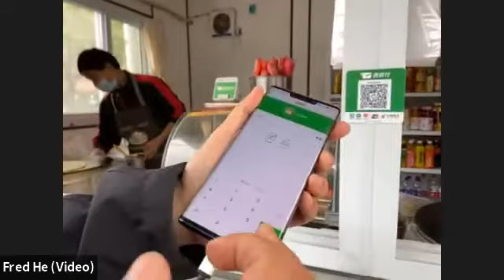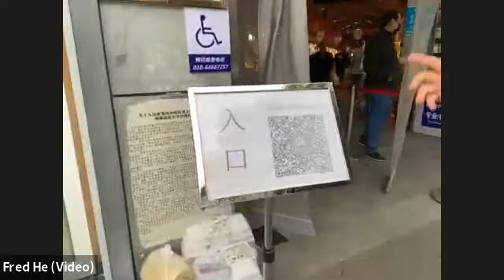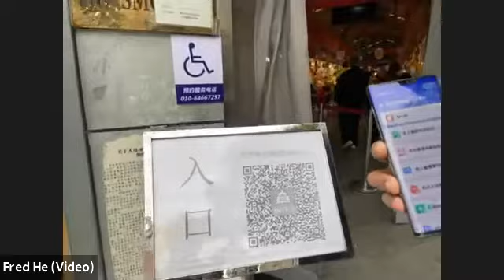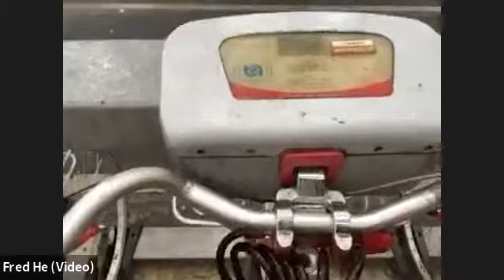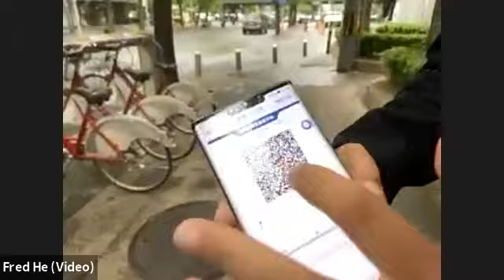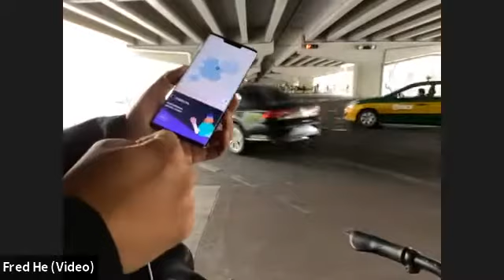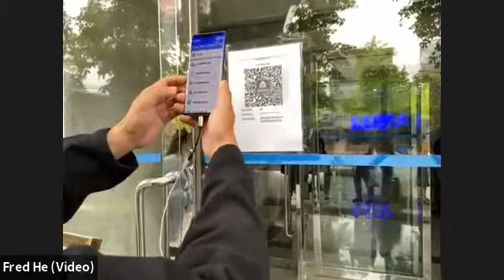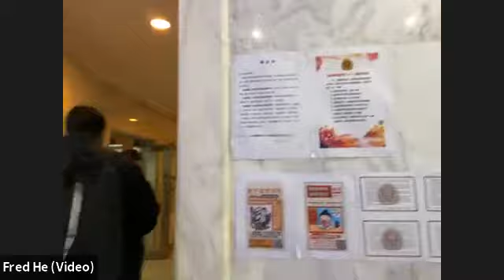On the Ground Ep. 1 - Cash-Free Beijing | WildChina x Wendy Perrin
Ever what it's like to live in a virtually cash-free city?

For our first episode of our new On the Ground series, together with Wendy Perrin, we'll follow our guide Fred on an hour-long peek into the modern technology that is, for Beijingers, everyday life in the city. This webcast was originally broadcasted on April 29, 2021.

- About On the Ground -
We’re missing in-person travel, so we’re aiming for the next best thing – virtual travel. Each month we’ll be heading live to a different part of China to bring our favorite experiences to you, wherever in the world you may be.